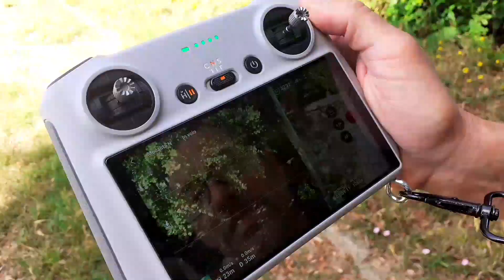DJI MINI 3 PRO - video mini 3 pro